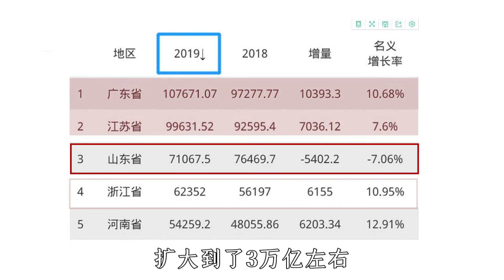山东前三季度经济发力，gdp破6万亿大关，增速9.9%跑赢广东【鲁生可畏】